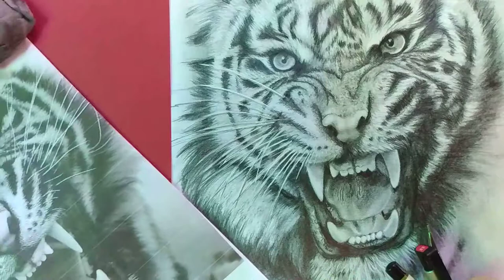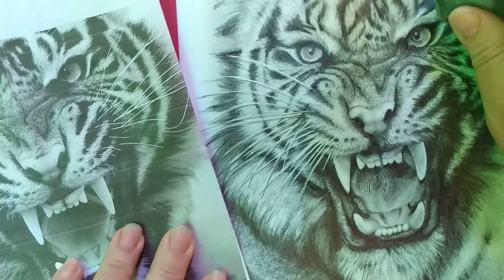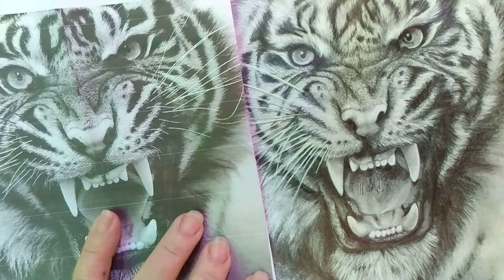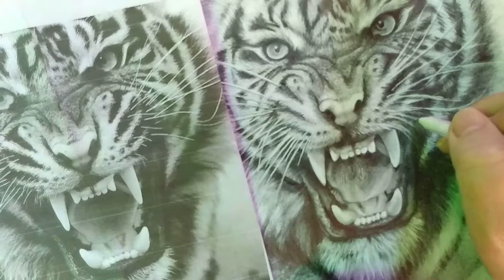Como desenhar um tigre realista: 3 de 3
Como desenhar um tigre realista usando lápis grafite. Este vídeo é o terceiro da série de 3 vídeo-aulas, que mostram o passo a passo .